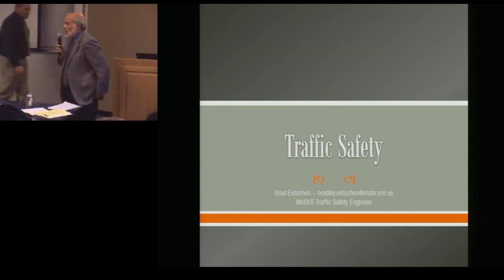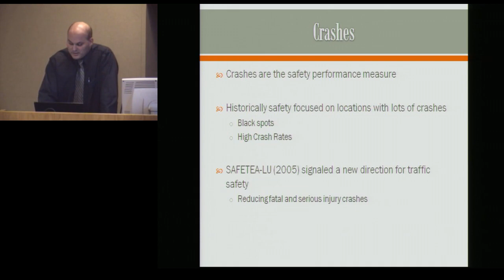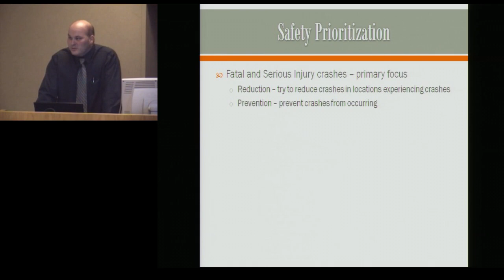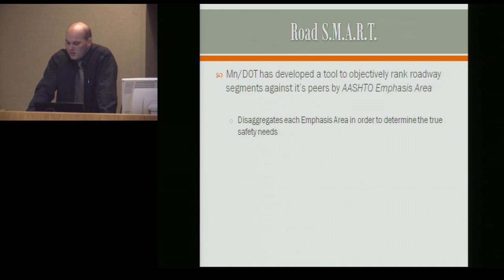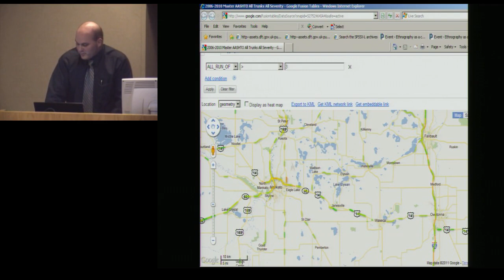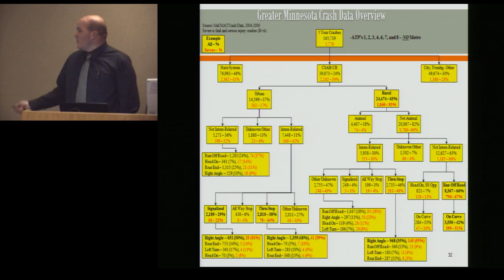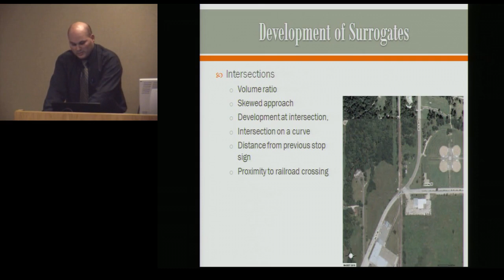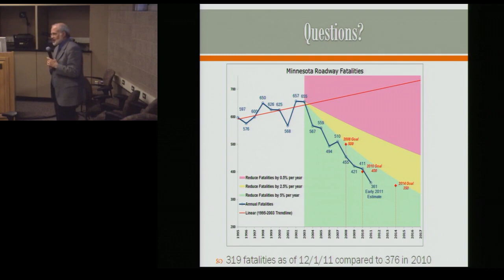Fall 2011 ITS Institute Seminar: Transportation Safety Issues and Priorities in Minnesota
Traffic safety comes in several shapes and sizes. Ask a maintenance worker what safety is and you might hear that it's plowing roads when it snows. A transportation designer might say that safety is designing signposts that break away without intruding into a vehicle. A local official might say that installing an interchange or converting a two-lane road to four lanes is safety.

Safety has been ingrained in the transportation profession since the time of horse and buggy trails. In this presentation, Brad Estochen discussed the Minnesota Department of Transportation's diverse approach to roadway safety. He highlighted traditional measures and prioritization processes as well as approaches for addressing safety on a systemic level and using data to help drive Minnesota toward its goal of zero deaths.